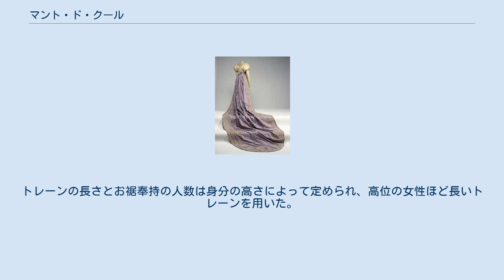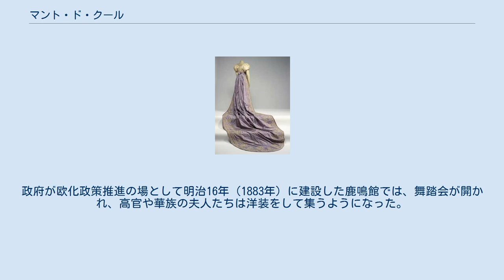マント・ド・クール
Manteau de Cour, 1809 マント・ド・クール（仏：manteau de cour）とは、フランス語で宮廷礼服の意味であり、別名「フルコートドレス」（英：Full Court Dress）とも呼ばれる礼服である。
威厳をそえるために用いた豪華な装飾用の表着、ルイ王朝時代に着用された宮廷服。
アーミン (ermine) の毛皮で縁を飾った深紅あるいは濃紫色のビロードのマントで、袖無し、または短い袖つきのドレスにトレーン（引き裾）をつける。
トレーンの長さとお裾奉持の人数は身分の高さによって定められ、高位の女性ほど長いトレーンを用いた。
帽子は用いず、宝玉や羽毛を飾るが、頭からチュールをかける事もある。
また、アクセサリーとして扇を携える。
皇族はティアラ、勲章を佩用（はいよう）、手には白革または白絹の長手袋(オペラグローブ)に、象牙大扇を持つ。
 マント・ド・クール、1909年 （北白川宮成久王妃房子内親王） 明治10年代半ばから20年代初めにかけての欧化政策によって取り入れられるようになった。
政府が欧化政策推進の場として明治16年（1883年）に建設した鹿鳴館では、舞踏会が開かれ、高官や華族の夫人たちは洋装をして集うようになった。
 その後、明治19年（1886年）6月23日に宮内大臣内達によって宮中における皇族女性の大礼服として定められた。
この規定は、昭和22年（1947年）5月2日に廃止された皇室令などと共になくなっている。
マント・ド・クールが用いられなくなると、ローブ・デコルテが大礼服に替わる公式な場における女性用の正礼装として用いられるようになった。